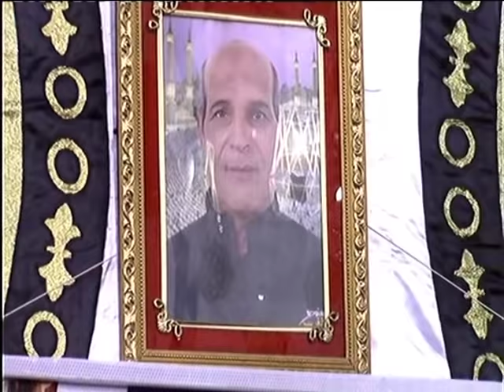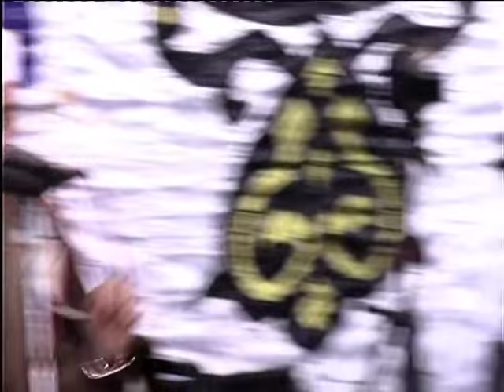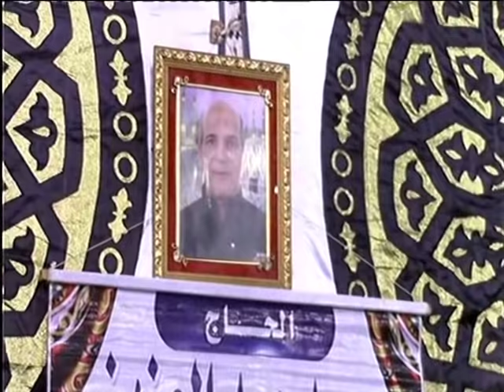رائعة الختام المليونى الرهيب بدايه عام 2019 عبدالناصرحرك عزاء الحاج يسري المتيم بميت عدلان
01.Surah Al-Fatihah
02.Surah Al-Baqarah
03.Surah Al-imran
04.Surah An-Nisa
05.Surah Al-Ma'idah
06.Surah Al- An'am
07.Surah Al- A`raf
08.Surah Al-Anfal
09.Surah At-Tawbah
10.Surah Yunus
11.Surah Hud
12.Surah Yusuf
13.Surah Ar-Ra`d
14.Surah Ibrahim
15.Surah Al-Hijr
16.Surah An-Nahl
17.Surah Al-'Isra
18.Surah Al-Kahf
19.Surah Maryam
20.Surah Taha
21.Surah Al-'Anbya'
22.Surah Al-Haj
23.Surah Al-Mu'minun
24.Surah An-Nur
25.Surah Al-Furqan
26.Surah Ash-Shu`ara
27.Surah An-Naml
28.Surah Al-Qasas
29.Surah Al-`Ankabut
30.Surah Ar-Rum
31.Surah Luqman
32.Surah As-Sajdah
33.Surah Al-'Ahzab
34.Surah Saba'
35.Surah Fatir
36.Surah Ya-Sin
37.Surah As-Saffat
38.Surah Sad
39.Surah Az-Zumar
40.Surah Ghafir
41.Surah Fussilat
42.Surah Ash-Shuraa
43.Surah Az-Zukhruf
44.Surah Ad-Dukhan
45.Surah Al-Jathiyah
46.Surah Al-'Ahqaf
47.Surah Muhammad
48.Surah Al-Fath
49.Surah Al-Hujurat
50.Surah Qaf
51.Surah Adh-Dhariyat
52.Surah At-Tur
53.Surah An-Najm
54.Surah Al-Qamar
55.Surah Ar-Rahman
56.Surah Al-Waqi`ah
57.Surah Al-Hadid
58.Surah Al-Mujadila
59.Surah Al-Hashr
60.Surah Al-Mumtahanah
61.Surah As-Saf
62.Surah Al-Jumu`ah
63.Surah Al-Munafiqun
64.Surah At-Taghabun
65.Surah At-Talaq
66.Surah At-Tahrim
67.Surah Al-Mulk
68.Surah Al-Qalam
69.Surah Al-Haqqah
70.Surah Al-Ma`arij
71.Surah Nuh
72.Surah Al-Jinn
73.Surah Al-Muzzammil
74 Surah Al-Muddaththir
75.Surah Al-Qiyamah
76.Surah Al-'Insan
77.Surah Al-Mursalat
78.Surah An-Naba'
79.Surah An-Nazi'aat
80.Surah Abasa
81.Surah At-Takwir
82.Surah Al-Infitaar
83.Surah Al-Mutaffifin
84.Surah Al-Inshiqaq
85.Surah Al-Burooj
86.Surah At-Tariq
87.Surah Al-A'la
88.Surah Al-Ghaashiyah
89.Surah Al-Fajr
90.Surah Al-Balad
91.Surah Ash-Shams
92.Surah Al-Lail
93.Surah Ad-Duha
94.Surah Ash-Sharh
95.Surah At-Tin
96.Surah Al-Alaq
97.Surah Al-Qadr
98.Surah Al-Baiyyinah
99.Surah Az-Zalzalah
100.Surah Al-Aadiyaat
101.Surah Al-Qari'ah
102.Surah At-Takaathur
103.Surah Al-Asr
104.Surah Al-Humazah
105.Surah Al-Feel
106.Surah Quraish
107.Surah Al-Maa'oon
108.Surah Al-Kauthar
109.Surah Al-Kaafiroon
110.Surah An-Nasr
111.Surah Al-Masad
112.Surah Al-Ikhlaas
113.Surah Al-Falaq
114.Surah An-Naas